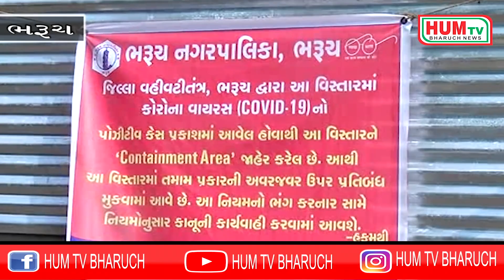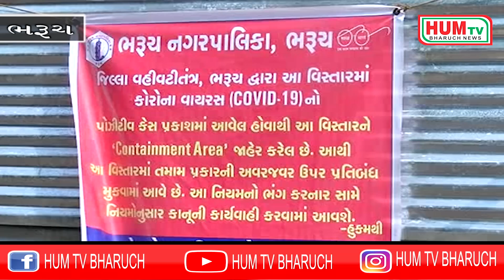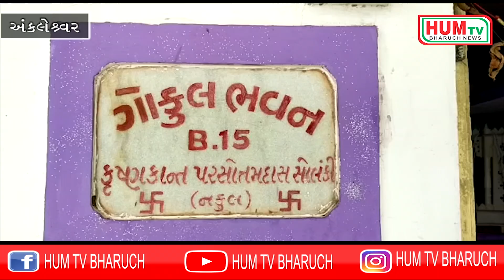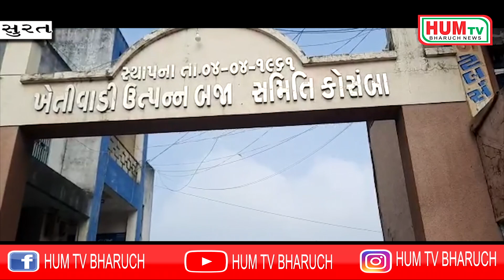21 09 2020 HUM TV BHARUCH NEWS